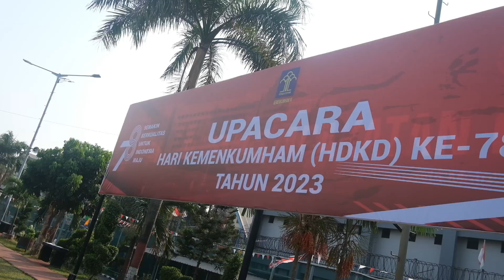Upacara HDKD 2023